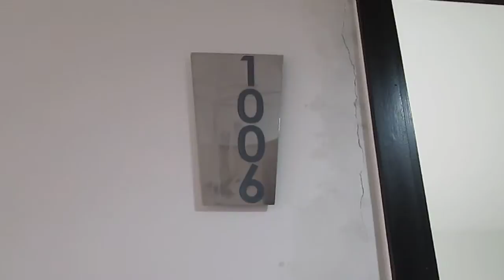SABANETA ED SABANA ALTA CL 77 SUR 35-15 APTO 1006 TR 2